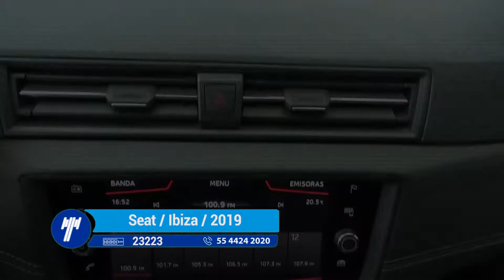Seat / Ibiza / 2019-KR052327